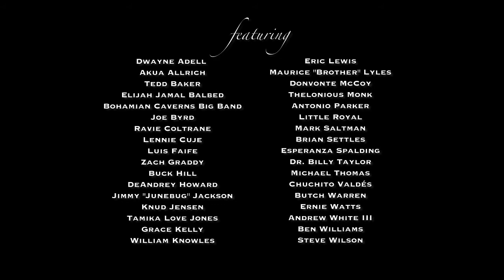"OXYGEN FOR THE EARS: LIVING JAZZ" Official Trailer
"Oxygen for the Ears: Living Jazz" is a story of the trials and triumphs of Jazz in America. This feature-length documentary showcases Jazz's rich history through interviews with its living legends and original music played by contemporary stars of the powerful Washington, DC jazz scene.